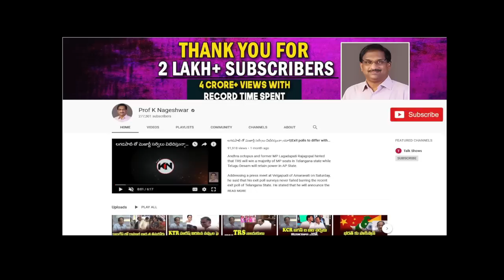రిటైర్మెంట్ వయస్సు 70 ఏళ్ళు: ఆర్థిక సర్వే||Retirement Age set to rise:Economic Survey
With India’s population likely to grow at under 0.5 percent during 2031-41 as a result of dipping fertility rate and increased life expectancy, the Economic Survey of 2019 has pointed out that “an increase in retirement age is perhaps inevitable”.

“Since an increase in the retirement age is perhaps inevitable, it may be worthwhile signaling this change well in advance – perhaps a decade before the anticipated shift – so that the workforce can be prepared for it," the survey said